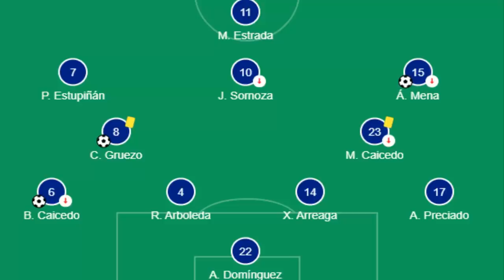¿QUÉ CAMBIOS HARÁ ECUADOR VS COLOMBIA? ¿QUIÉN DEBERÍA JUGAR? PLATA, MÉNDEZ? ANÁLISIS ELIMINATORIA SU